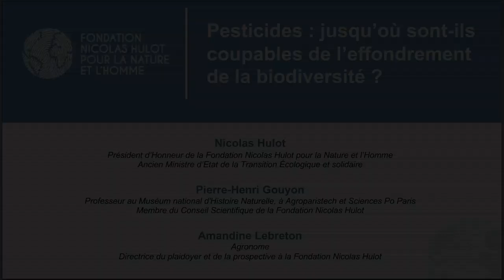Conférence "Pesticides : jusqu'où sont-ils coupables de l'effondrement de la biodiversité ?"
4 septembre 2021 // Congrès Mondial de la Nature // Marseille
Durée : 1h06
Intervenants : Nicolas Hulot (Président d’Honneur de la Fondation Nicolas Hulot pour la Nature et l’Homme, Ancien Ministre d’Etat de la Transition Écologique et solidaire), Pierre-Henri Gouyon (Professeur au Muséum national d'Histoire Naturelle à Agroparistech et Sciences Po Paris, Membre du Conseil Scientifique de la Fondation Nicolas Hulot), Amandine Lebreton (Directrice du plaidoyer et de la prospective à la Fondation Nicolas Hulot).
Animateur : Walter Bouvais (co-fondateur Open Lande, auteur et conférencier)
Pesticides : jusqu’où sont-ils coupables de l’effondrement de la biodiversité ?
Alors que la biodiversité s'effondre à une vitesse alarmante depuis 30 ans, l’IPBES rappelle que nos systèmes agricoles et alimentaires jouent un rôle central sur cette extinction de masse.
Pointés du doigt, les pesticides sont tenus pour responsables. Qu’en est-il vraiment ? L’usage des pesticides est-il un facteur décisif ou une cause parmi d’autres ? Quelle est la proportion réelle de son impact sur la perte de biodiversité ? Quelle stratégie pour sortir vraiment notre agriculture de sa dépendance à ces substances afin de retrouver une relation positive à la biodiversité ?